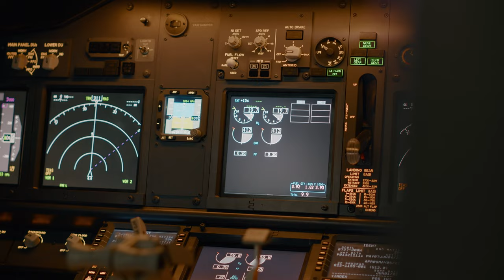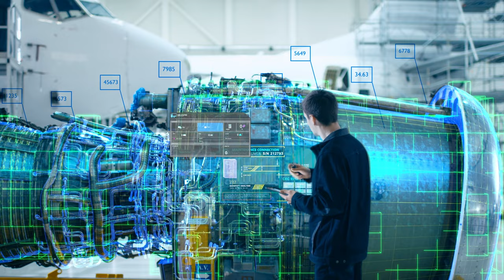Collins Aerospace is transforming data into value with Databricks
Collins Aerospace is using airplane data from multiple aviation sources, through its Ascentia platform, to quickly and easily analyze data and predict future maintenance needs. Databricks Data Intelligence Platform allows Collins and its customers to stay ahead of critical aircraft care requirements.